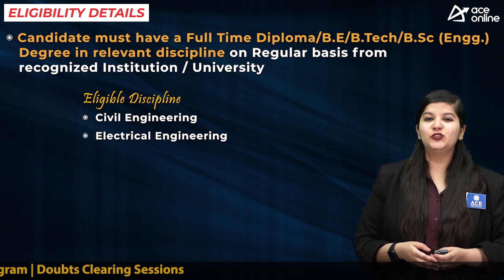UPSC-ESIC invites application for the post of Junior Engineer | Total 138 Posts | Last Dt. 28/04/23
Union Public Service Commission invites the application forms for filling up the various vacant Post, Engineering background candidates are eligible to apply for Junior Engineer Post in Employees’ State Insurance Corporation, Ministry of Labour & Employment

POST NAME: Junior Engineer

DISCIPLINE
 Civil
 Electrical

EDUCATIONAL QUALIFICATION
Full Time Diploma/ B.E/B.Tech/B.Sc (Engg.)/in relevant Discipline from recognized University or institute recognized by appropriate statutory authority in India

30 Years As on 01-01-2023
Age Relaxation as per Norms

SELECTION PROCESS
 Recruitment Test: 75% Weightage
 Personal Interview: 25% Weightage

PAY SCALE
Pay Scale: Level- 06 in the Pay Matrix as per 7th CPC. Starting pay scale is Rs. 35,400 and the highest pay scale is Rs. 1,12,400

APPLICATION FEES
 General: 25 Rs
 PwBD/SC/ST/Female: nil